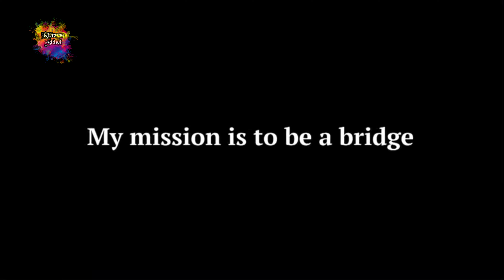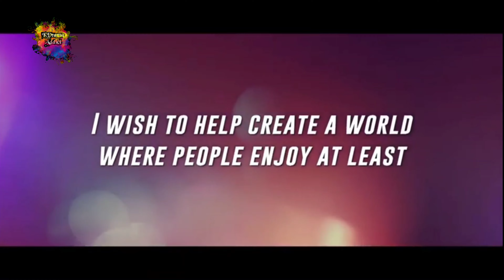Song Joong-Ki as the International Presenter at the 50th Emmy Awards 2022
Song Joong-Ki was the international presenter at this year's Emmy Awards 2022

He presented the award for Directorate Award which was won by Miky Lee

Well done Song Joong-Ki